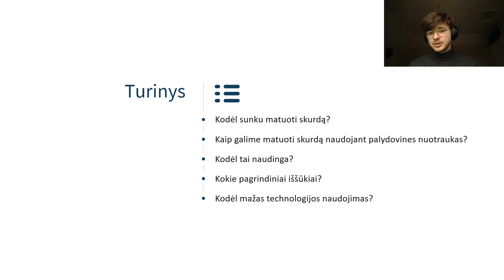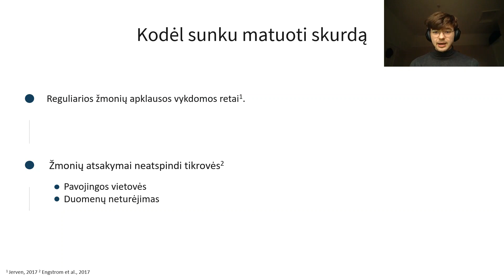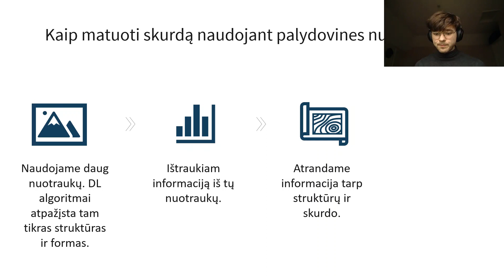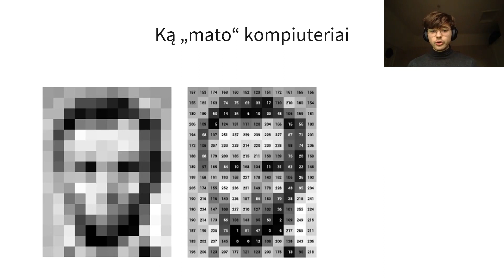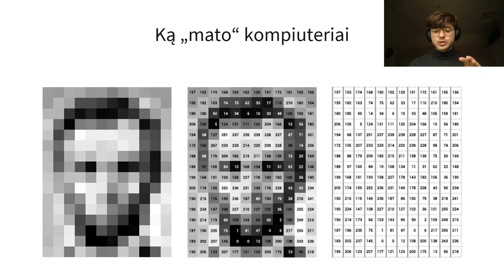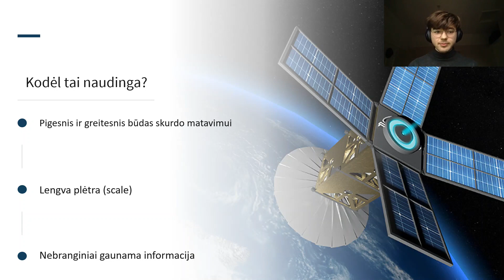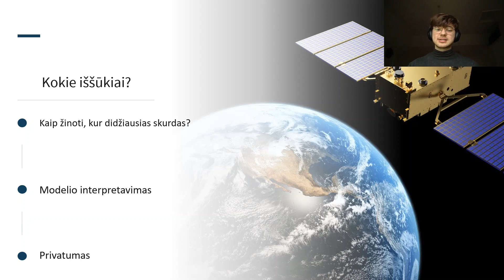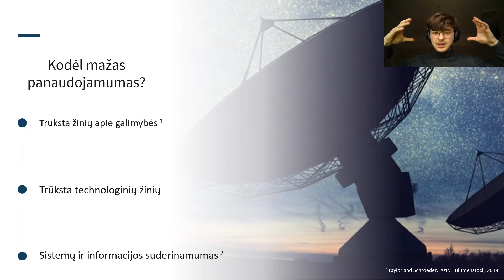ŽiniosLietuvai: Paulius iš Oxfordo apie palydovines nuotraukas skurdo lygio nustatymui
MJJ fondo Žinių grantą gavęs ir socialinių duomenų mokslo magistrą Oksfordo universitete studijuojantis Paulius Rauba siunčia savo naujausią video paskaitą. Joje pasakoja kaip palydovinės nuotraukos gali būti naudojamos skurdo lygio nustatymui ar šalies ekonominio augimo įvertinimui. Šie metodai yra gan nauji ir turi savo apribojimus bei rizikas. Kviečiame žiūrėti šį vaizdo įrašą ir susipažinti!

Projektas ŽiniosLietuvai​ siekiame sujungti užsienio ir Lietuvos universitetuose besimokančius studentus, moksleivius. Žinote kas galėtų būti kitas pranešėjas? Kurkime Žinių Lietuvą kartu!